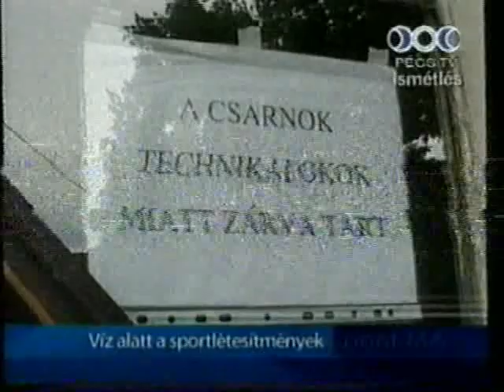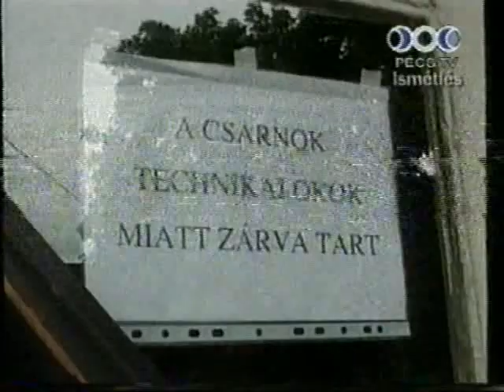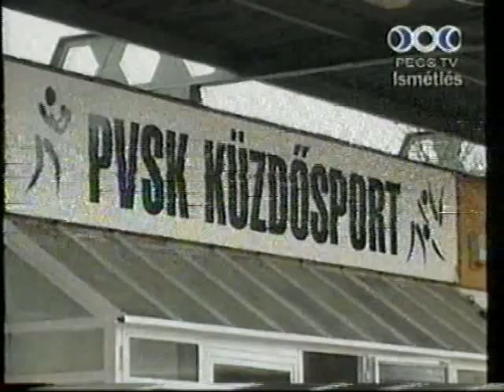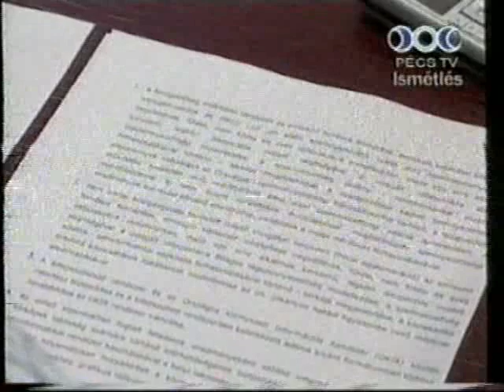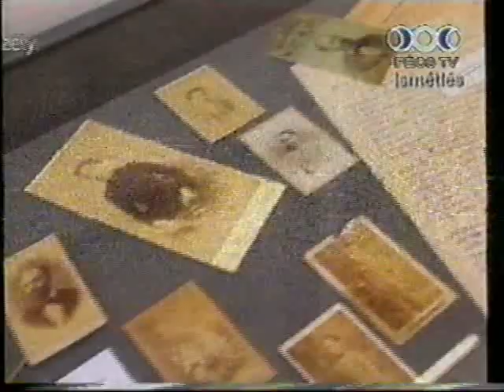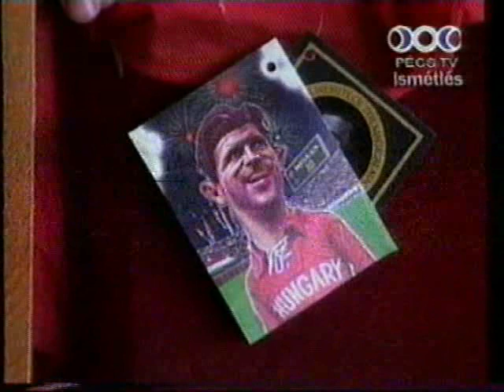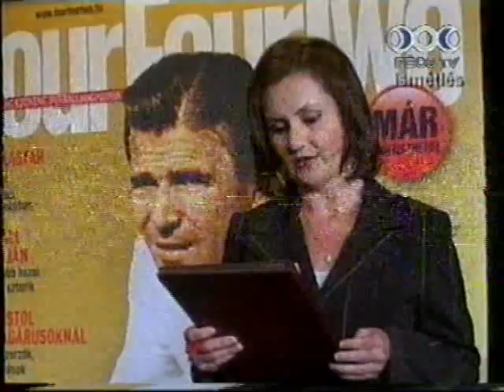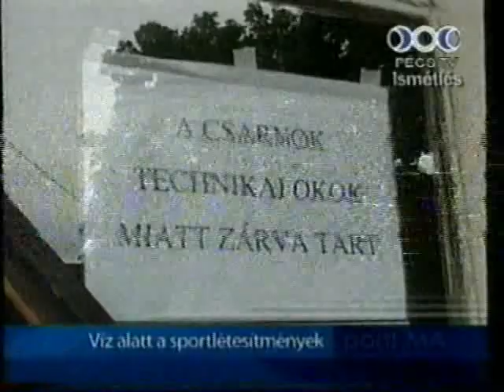PontMa (2010.05.18.) Pécs TV